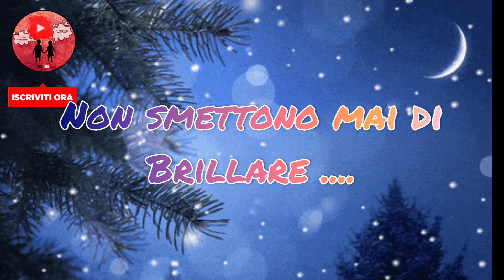VIDEO BUONANOTTE STELLE PER WHATSAPP - FACEBOOK | GIF | NUOVO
"Le belle persone sono come le stelle.
Non smettono mai di sognare ."